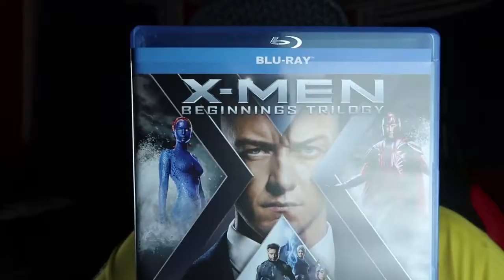X-Men Movie Marathon up to Apocalypse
This is a re-upload taking the first three episodes from a four episode Marathon I did. I will not be re-uploading any Dark Phoenix related video but a Logan Movie Commentary will be up soon.